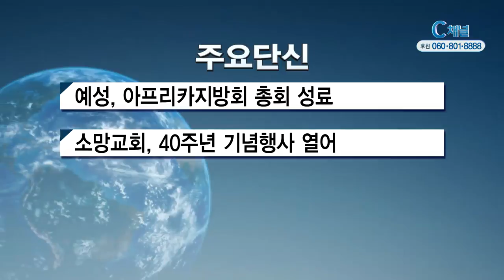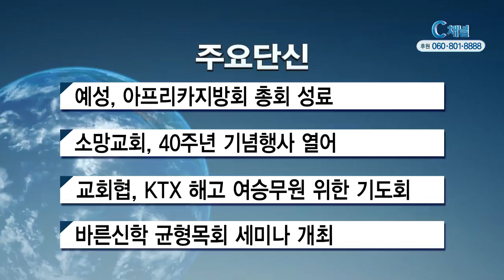2017년 9월 25일 주요단신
1. 예수교대한성결교회가 남아프리카공화국 러스텐버그에서 아프리카 지방회 총회를
진행했습니다.“성결의 복음교회의 영광” 이라는 주제로 열린 이번 총회에서는
신병수 선교사가 회장으로 선출됐으며, 선교사들은 총회를 통해 사역의 어려움을
함께 공유하고 위로하는 시간을 마련했습니다.

2. 대한예수교장로회 통합 소망교회가 창립 40주년과 종교개혁 500주년을 맞이해
‘다시 새롭게, 다시 거룩하게’라는 주제로 27일부터 3일간 기념행사를 개최합니다.
이번 행사에서는 장로교신학대학교 안교성 박사의 강의와 창작 뮤지컬‘아크 폰테스’,
창립기념음악회 ‘메시아’ 등의 공연이 진행됩니다.

3. 한국기독교교회협의회가 천주교 서울교구와 대한성공회 등과 함께 광화문 정부청사
앞에서‘KTX 여승무원 문제 해결을 촉구하는 종교인 집회를 열었습니다. 교회협은
2006년부터 부당해고를 당한 코레일 여승무원들의 직접고용이 받아들여질때까지
투쟁을 멈추지 않겠다고 밝혔습니다.

4. 한국교회지도자센터가 서울 충신교회와 함께‘제 11회 바른신학 균형목회 세미나’를
개최했습니다. 이번 세미나는‘새 시대, 새 교회’라는 주제로 진행되며, 건강한 교회를
세우기 위한 리더십 강연이 주류를 이뤘습니다.